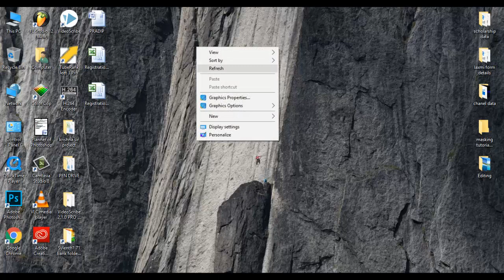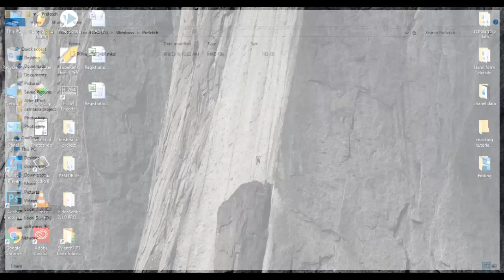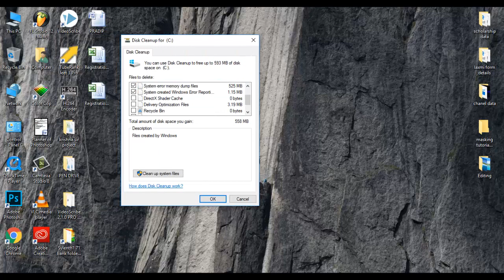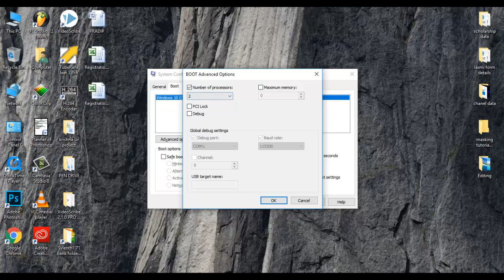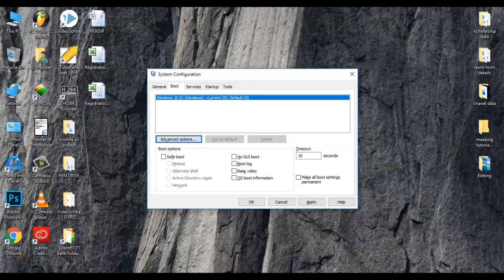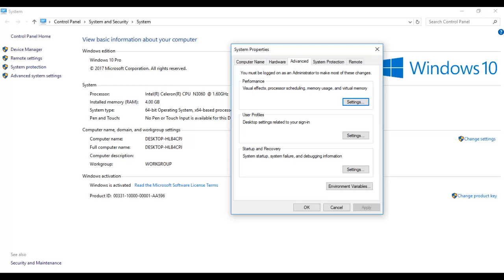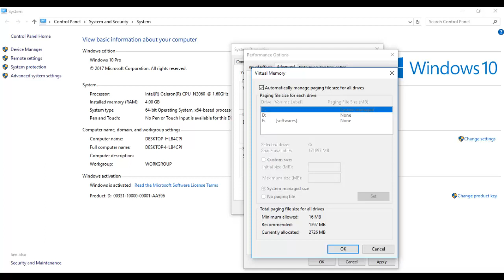How to Boost up Your Computer Speed within 5 Minutes || TheCG TUbe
Welcome To My Youtube Chanel “TheCGTube RamanTripathi Pradipawasthi”.

Admin- Pradip Awasthi
Admin- Raman Tripathi